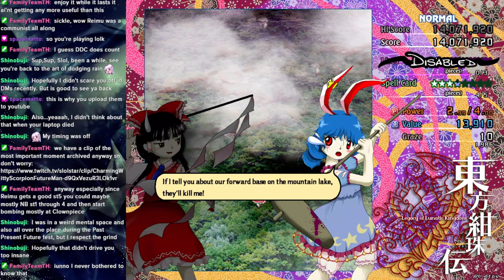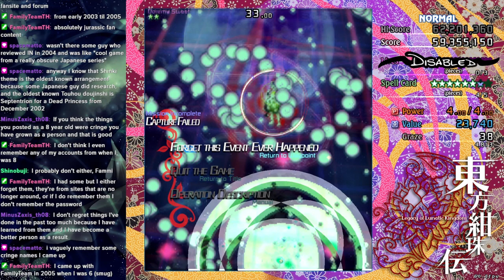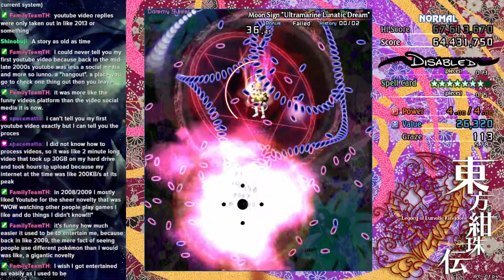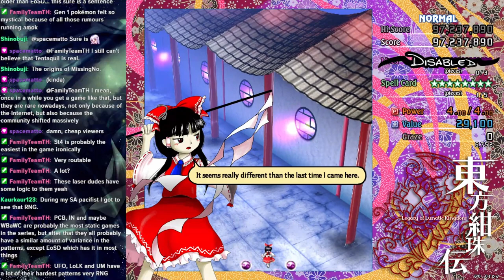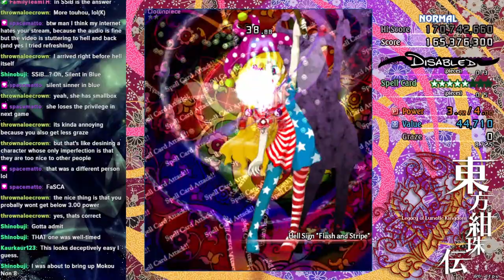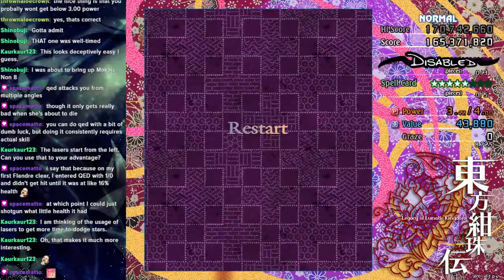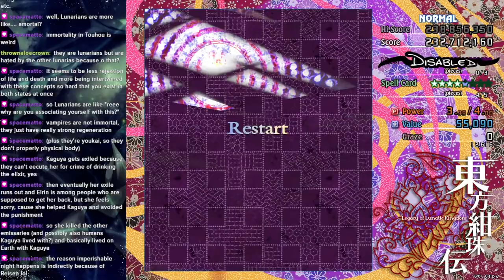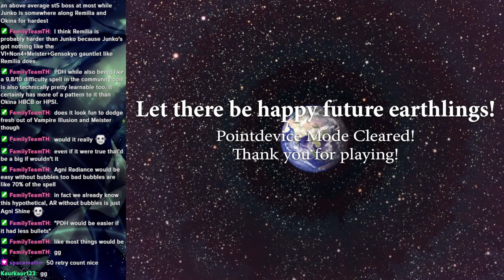I Captured Every Spell... [Touhou Kanjuden: Legacy of Lunatic Kingdom, Normal Pointdevice, Reimu]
This was my first time beating Legacy of Lunatic Kingdom with Reimu in Pointdevice Mode on Normal mode, and my 4th Pointdevice clear.

My laptop, Kurami, died on stream from a hard drive failure and I lost all my VODs because I didn't back up my files. For that reason, I ended up losing a lot of footage for videos I was going to upload, including my first time playing Little Goody Two Shoes, Legacy of Lunatic Kingdom, and Paper Mario Thousand Year Door, as well as a few of my runs of Double Dealing Character.

I had already cleared this with Marisa, Sanae, and Reisen, but unfortunately the VODs are all gone now due to the hard drive failure, so all footage is lost. Luckily, I hadn't yet started doing 1cc runs so I will still be able to upload all four shot types for the 1cc. We had a lot of fun moments here, I hope you enjoy!

0:00 Stream Start
1:05 Stage 1
1:37 Seiran
4:26 Stage 2
6:11 Ringo
10:52 Stage 3
14:45 Doremy
33:08 Stage 4
39:00 Sagume
43:23 Stage 5
45:37 Clownpiece
1:25:27 Stage 6
1:28:36 Junko
1:53:45 The End